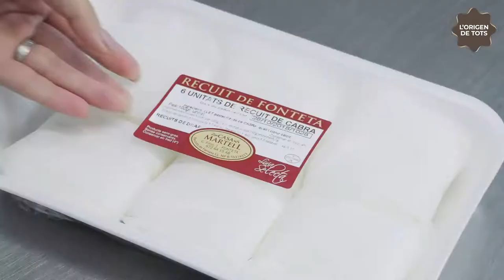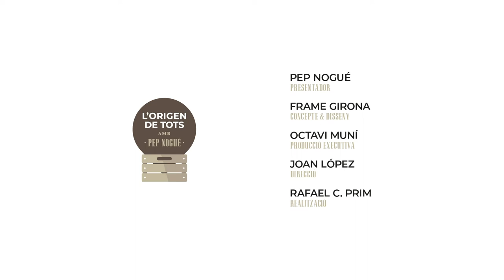Origen de Tots - Recuit de drap amb figues